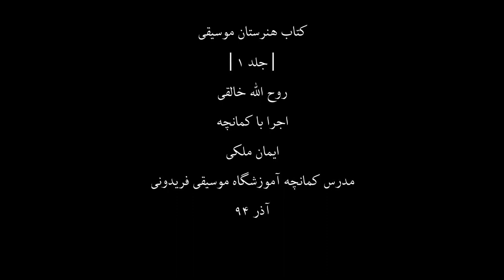کتاب هنرستان1،روح اله خالقی،کمانچه ایمان ملکی،58،مدرس آموزشگاه موسیقی فریدونی،آذر94.mp4